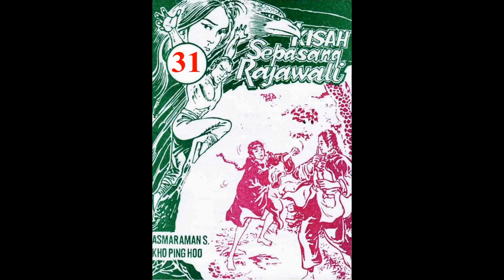Seri KISAH SEPASANG RAJAWALI JILID 31